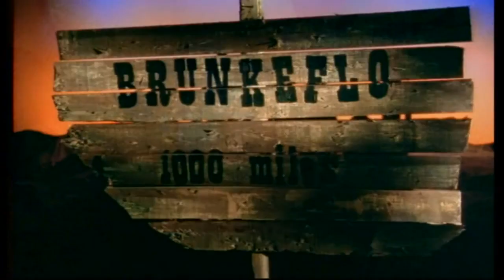Rednex - Old Pop In An Oak